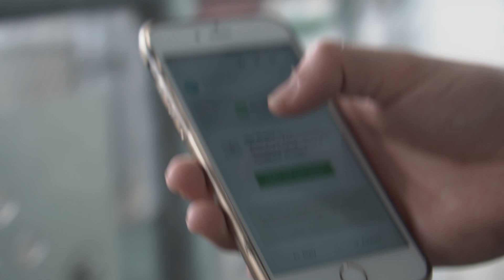Meeting A New FB Ads Client In Person & Getting Content For Them - Vlog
New Client We visited In Milton Keynes and shoot some content for. Wanted to doccument even 99% of Clients which are gyms I've worked with are from the USA.